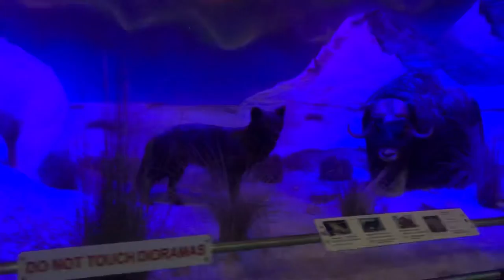Our Family Vacation!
We spent a week in Texas hill country visiting loved ones, and seeing some of the sights.